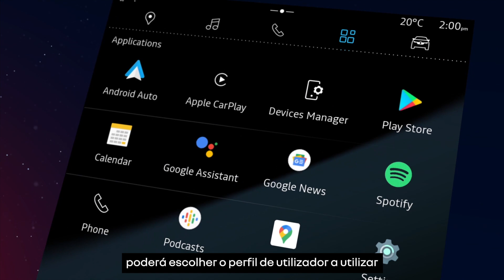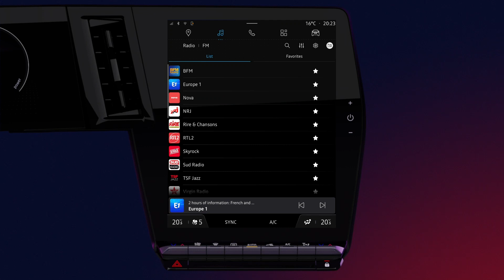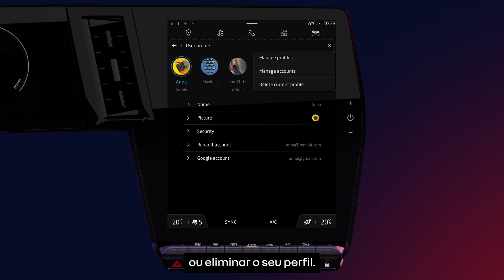personalização do perfil de utilizador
openR link (POR)